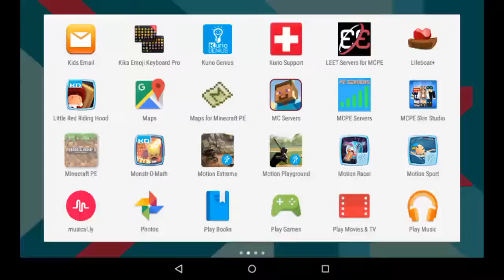Vending machine!!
Hi guys it's me again with special guest Charlotte barren. This is how to make a vending machine in Minecraft!